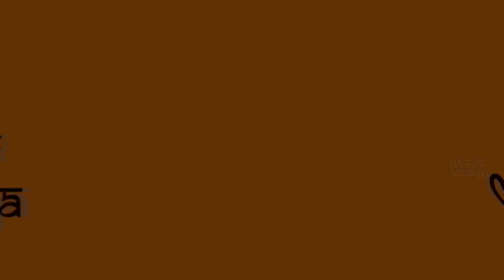कोण था इस पृथ्वी का पहला राजा Kon Tha Iss Pruthvi Ka Pehla Raja